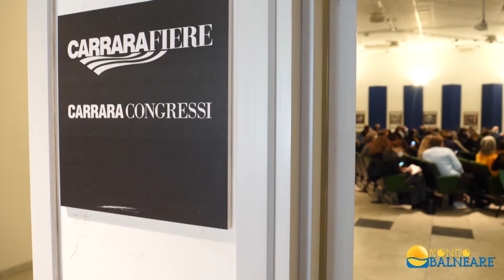Riforma spiagge, Sib-Fiba: "È tempo di responsabilità, non di slogan"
È un appello alla "ragionevolezza" quello giunto questa mattina dall'assemblea organizzata da Sib-Confcommercio e Fiba-Confesercenti alla fiera Balnearia di Carrara. Le due associazioni non respingono del tutto la proposta di riforma delle concessioni redatta dal governo Draghi, ma vogliono confrontarsi a partire da quel testo. Le nostre interviste ai presidenti Antonio Capacchione (Sib) e Maurizio Rustignoli (Fiba).